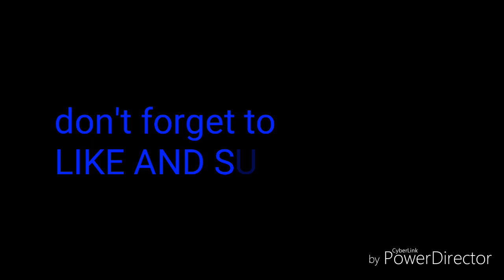Going home now from PATUNGAN BEACH RESORT MARAGONDON,TERNATE, CAVITE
We are celebrating my birthday  with my family in Patungan beach resort we enjoy swimming